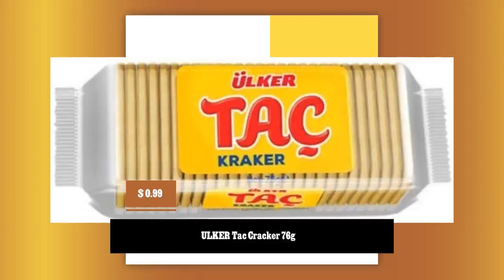ULKER Tac Cracker 76g